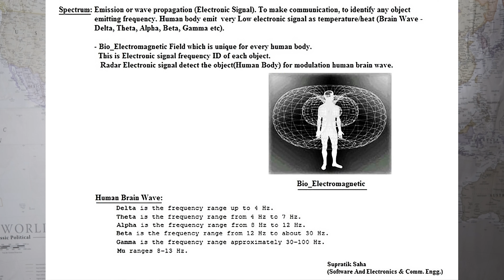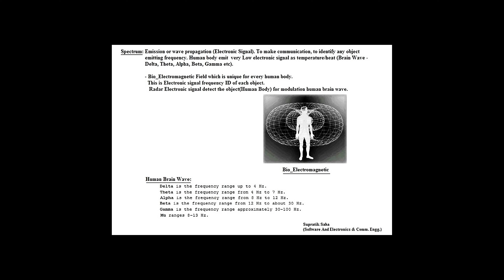Energy Weapons, MAGA extremist, and the fate of our country if Trump is reelected.